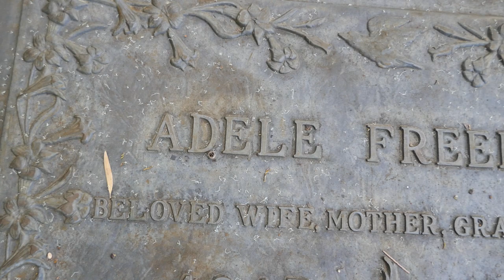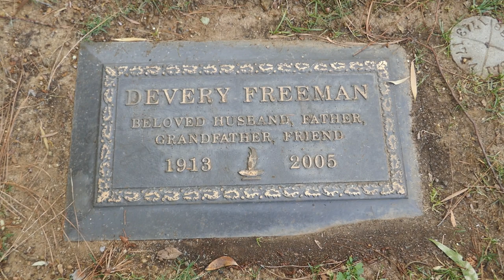Devery Freeman Grave Mount Sinai Memorial Park Los Angeles California USA November 25, 2022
Deverly Freeman Grave Mount Sinai Memorial Park Los Angeles California USA November 25, 2022.
Devery Freeman was a screenwriter, short-story writer, novelist, television producer, and union activist, who helped to establish the Writers Guild of America. His negotiations with studios resulted in the guild's right to determine film writing credits. He was the younger brother of writer/producer Everett Freeman.
Born in Brooklyn, New York City on February 13, 1913 to Jewish parents, Freeman attended Brooklyn College and began his career writing short stories for The Saturday Evening Post, The New Yorker and the British magazine Punch. After the attack on Pearl Harbor, he volunteered for service in the United States Navy, went through officer training and then was assigned to Armed Forces Radio, becoming one of the co-founding members of the Navy unit of Armed Forces Radio, where he wrote training films and entertainment programs for sailors and marines.

During the war, he had experienced how screenwriters were almost completely ignored by the studio brass and received close to no artistic recognition in movies they wrote. After his discharge from the Navy, he therefore lobbied among fellow writers for the foundation of a Screen Writers organization. In the era of McCarthyism, such efforts were closely observed and met with suspicion. He nonetheless succeeded and became one of the founding members of the Screen Writers' Guild and in 1954 was responsible for its reorganization in the Writers Guild of America. His efforts resulted in securing the right of writers to determine motion picture writing credits and establishing the system under which the guild determines those credits. He later served as secretary-treasurer and board member of the guild, as well as on the board of trustees of the Motion Picture & Television Fund and on the board of the Writers Guild Foundation. In the 1950s and 1960s, Freeman wrote for the radio program The Baby Snooks Show, starring comedian Fanny Brice. When MGM offered him work as a staff writer in Hollywood, he moved to the West Coast and subsequently wrote some 20 motion pictures, including Main Street Lawyer (1939), The Guilt of Janet Ames (1947), The Fuller Brush Man (1948), Miss Grant Takes Richmond (1949), Tell It to the Judge (1949), Borderline (1950), The Yellow Cab Man (1950), Three Sailors and a Girl (1953), Francis in the Navy (1955), The First Traveling Saleslady (1956), Dance with Me, Henry (1956), and The Girl Most Likely (1958). He also wrote the "Burglar" scene with his brother, Everett, which was used in Ziegfeld Follies (1945). For television, Freeman worked on shows like Playhouse 90 and wrote and produced several series, including The Loretta Young Show. He also created the successful television western series Sugarfoot, starring Will Hutchins. During his years in television, he served as an executive at CBS for three years, responsible for shows like The Dick Van Dyke Show, The Jack Benny Program, I Love Lucy, Sea Hunt, and The Beverly Hillbillies. In later years, he wrote Father Sky, a novel about a military school, that was turned into the 1981 motion picture Taps, starring Timothy Hutton, George C. Scott, Sean Penn and Tom Cruise. Leonard B. Stern, a fellow writer who worked on Get Smart with him, said in a statement by the Writers Guild of America, West: "His love of language never went unfulfilled in his writing, and he never exempted himself from the concerns and problems of writers," when announcing Freeman's death on behalf of WGA.